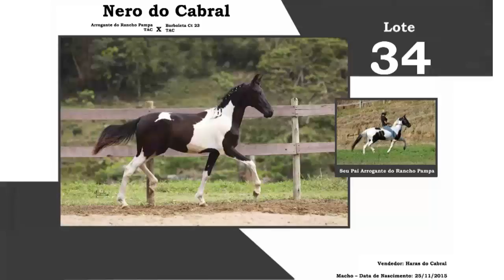Lote 34 Nero do Cabral